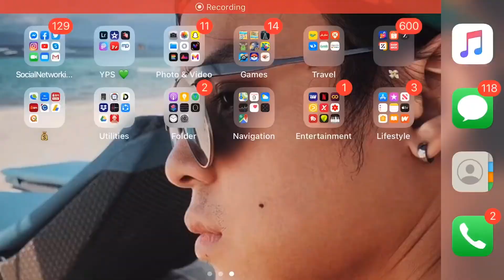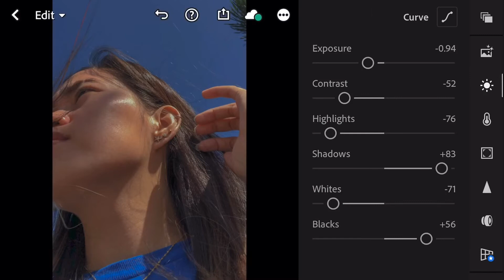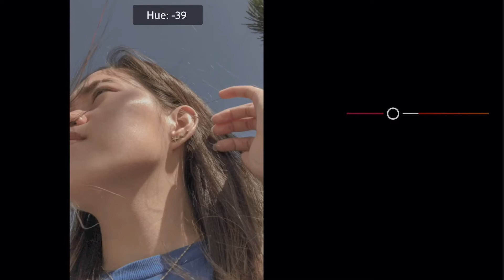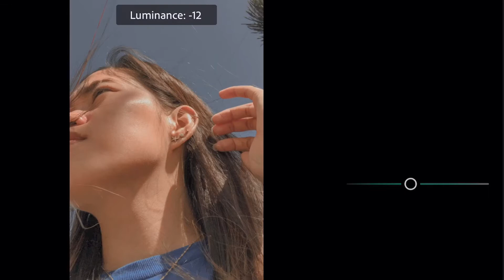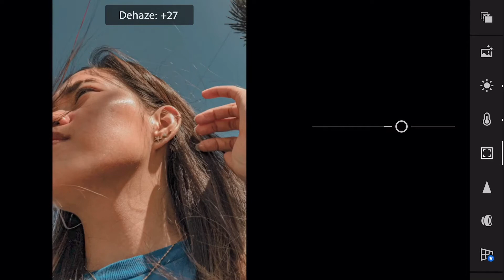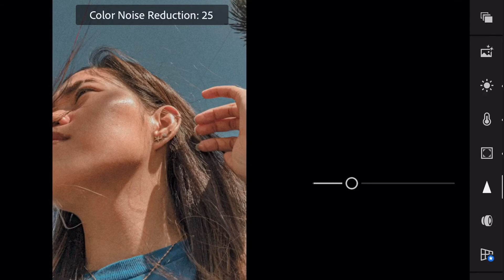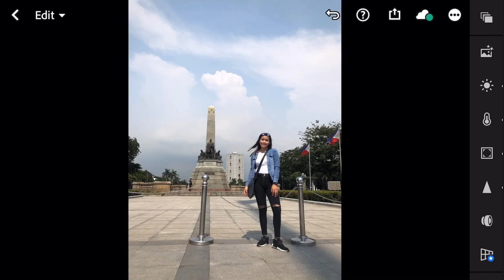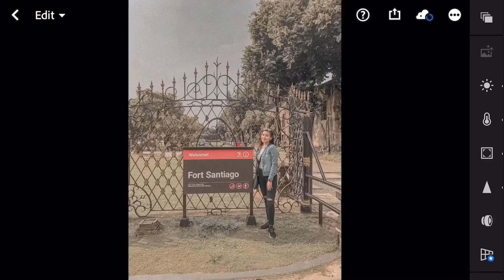MOODY PRESET Inspired by Instagram Effect | Lightroom Mobile Preset FREE DNG | Lightroom Tutorial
I always saw this on my Instagram friends/following stories, it looks like nice and I tried to make a preset and boom I did it yay! just like moody tone effect on Instagram. I'm happy to share it to you,, DNG link below 😉

Leave a comment of any video ideas you would like to see! 😙

📌 NOTE!
This file is protected by a password. The password is posted on the video and it will pop up twice on the lower right side of your screen.
*for mobile users - use your youtube application instead of browser or chrome.

phone use: iPhone 8 plus
editing app: Lightroom & videoleap
*you can download it on apps store & play store